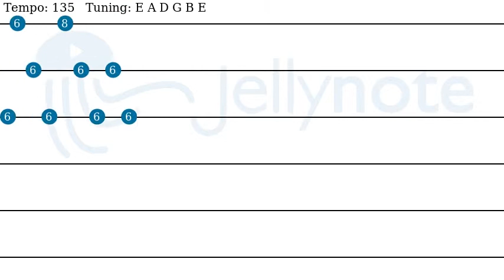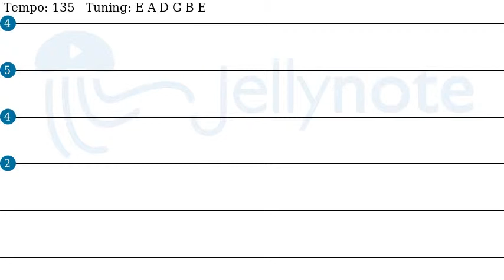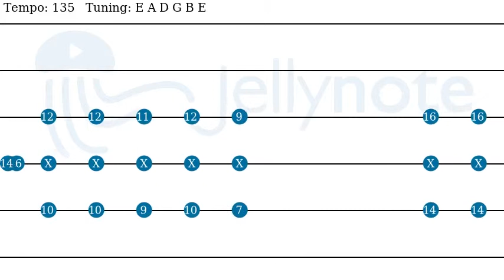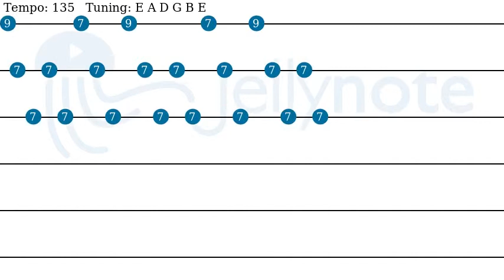Elysian Woes - Opeth [Guitar tabs]